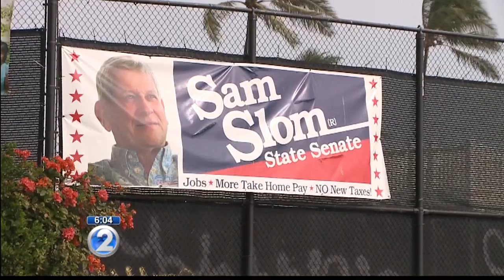Challenger looks to unseat 20-year incumbent in state Senate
State Sen. Sam Slom is the only Republican in the state Senate, but former Honolulu city councilman Stanley Chang wants to change that.